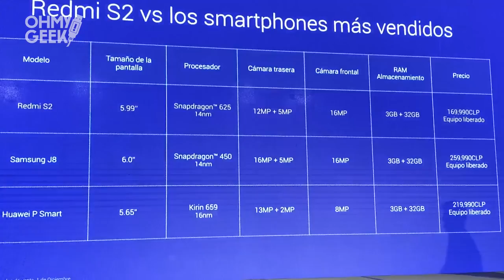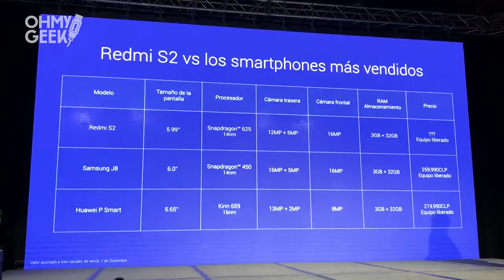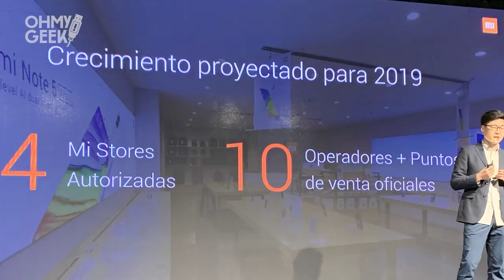¿CUÁLES son los primeros productos que XIAOMI trae a CHILE?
¡Estuvimos en la presentación oficial de Xiaomi en Chile! Conocimos los 3 primeros productos de más de 20 que la compañía china comercializará. Conócelos en este video.